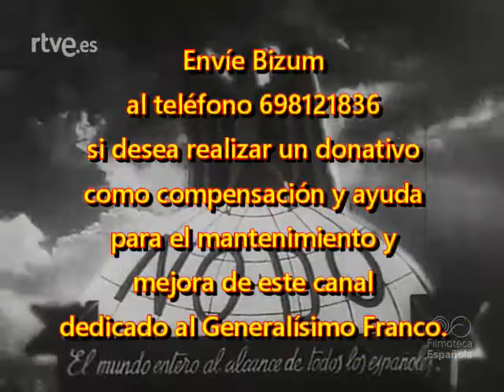1951 08 27 NODO 451B En el Palacio de Ayete, Consejo de Ministros bajo la presidencia de Franco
NODO 451B, de 27 de agosto de 1951.
Franco en San Sebastián.
En el Palacio de Ayete, Consejo de Ministros bajo la presidencia de Franco.